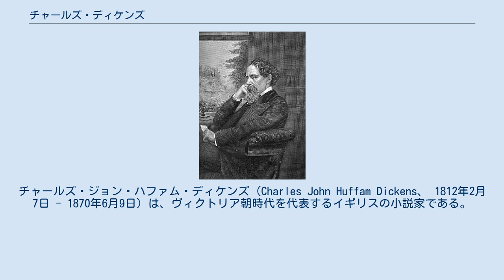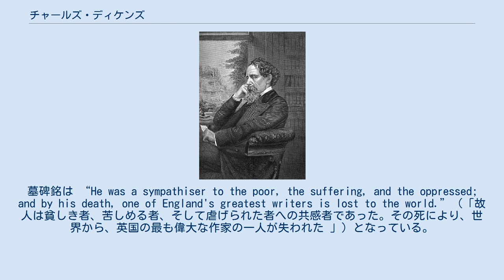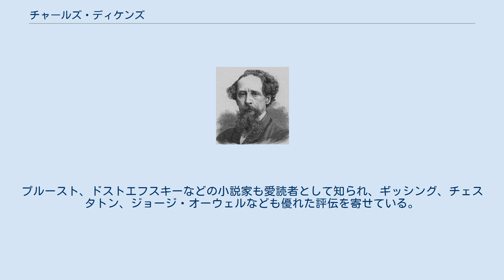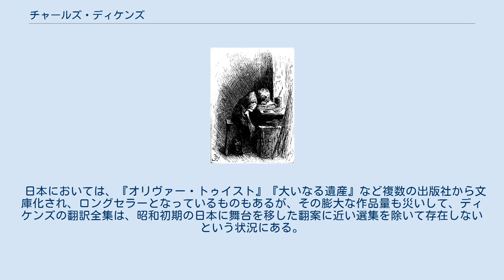チャールズ・ディケンズ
イギリス・ポンド紙幣の人物
チャールズ・ジョン・ハファム・ディケンズ（Charles John Huffam Dickens、 1812年2月7日 - 1870年6月9日）は、ヴィクトリア朝時代を代表するイギリスの小説家である。
主に下層階級を主人公とし弱者の視点で社会を諷刺した作品を発表した。
 新聞記者を務めるかたわらに発表した作品集『ボズのスケッチ集』から世にでる。
英国の国民作家とも評されていて、1992年から2003年まで用いられた10UKポンド紙幣に肖像画が描かれている。
英語圏では、彼の本、そして彼によって創造された登場人物が、根強い人気を持って親しまれている。
『オリバー・ツイスト』『クリスマス・キャロル』『デイヴィッド・コパフィールド』『二都物語』『大いなる遺産』などは、忘れ去られることなく現在でも度々映画化されており、英語圏外でもその作品が支持され続けていることを反映している。
 海軍の会計吏ジョン・ディケンズとエリザベスの長男として、ハンプシャー州のポーツマス郊外のランドポートに生まれた。
2歳のときにロンドンに、5歳のときにケント州（現在は独立行政区メドウェイ）の港町チャタムに移る。
チャタムでは6年間を過ごし、ディケンズの心の故郷となった。
少年期は病弱であり、フィールディング、デフォー、セルバンテスなどを濫読した。
 靴墨工場のディケンズ ディケンズの家は中流階級の家庭であったが、父親ジョンは金銭感覚に乏しい人物であり、母親エリザベスも同様の傾向が見られた。
そのため家は貧しく、ディケンズが学校教育を受けたのは、2度の転校による4年のみであった。
1822年の暮れに一家はロンドンに移っていたが、濫費によって1824年に生家が破産した。
ディケンズ自身が12歳で独居し、親戚の経営していたウォレン靴墨工場へ働きに出されることになった。
さらに借金の不払いのため、父親がマーシャルシー債務者監獄に収監された。
家族も獄で共に生活を認められていたが、ディケンズのみは一人靴墨工場で働かされた。
この工場での仕打ちはひどく、彼の精神に深い傷を残した。
数ヵ月後に父親の出獄が認められた。
祖母の遺産によるものとの説がある。
ディケンズはウェリントン・ハウス・アカデミーへ行くことが認められたが、このとき母親に強く反対された。
このことも彼の心に強く残った。
父親はのちに、『デイヴィッド・コパフィールド』の登場人物の一人であるミコーバー氏のモデルとなったとされている。
 1827年からエリス・アンド・ブラックモア法律事務所に事務員として勤めたが、のちジャーナリストになることを決心し、速記術の習得に取り掛かった。
これを修了すると事務所を辞め、法廷の速記記者となった。
ディケンズは芝居好きであったが、このころ俳優になろうとしたこともあった。
20歳前後から諸雑誌から仕事の声がかかるようになり、1834年に『モーニング・クロニクル』紙の報道記者となり、ジャーナリストとしての活動が本格化する。
 定職の片手間に「ボズ（Boz）」という筆名で書き始めた投稿エッセイが1833年、初めて『マンスリー・マガジン』誌に掲載され感激、その後も継続して書き続ける。
なお、この時期の筆名の「ボズ」とは、ディケンズの弟オーガスタスに付けられたあだ名に由来するとされる。
こうしたエッセイは後にまとめられ、1836年、第1作『ボズのスケッチ集』として発表された。
優れた批評眼が注目を浴びた。
 同年、編集者の娘であるキャサリン・ホガースと結婚した。
2人は10人の子をもうけたが、性格の不一致のため結婚生活はうまくいかなかった。
なお、ディケンズはキャサリン・ホガースよりもその妹のキャサリン・メアリを愛していたが、まだ幼かったこともあり、結局その姉と結婚した。
メアリは、ディケンズの結婚後もディケンズ夫妻の住まいに同居していた。
翌年彼女は急死し、ディケンズにしばらく執筆活動を中断させるほどの打撃を与えた。
 続いて発表した『ピクウィック・ペーパーズ』がサム・ウェラーの登場後に大人気となり、第一流の小説家として文才を認められた。
さらに雑誌『ベントリーズ・ミセラニー』の編集長を務め、同誌に初めて筋書きのある長編小説『オリバー・ツイスト』を発表、小説家としてのディケンズの人気はその後、終生衰えることがなかった。
その後は虐待学校を題材にした『ニコラス・ニク...